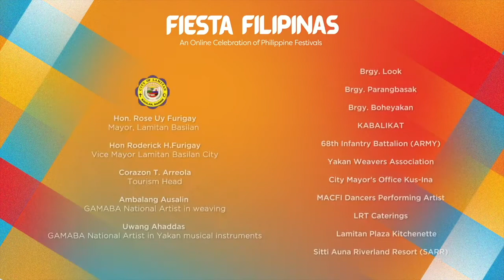Fiesta Filipinas Rerun: Lami-Lamihan Festival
The Department of Foreign Affairs brings you Episode 6 of “Fiesta Filipinas Rerun: An Online Celebration of Philippine Festivals” featuring the Lami-Lamihan Festival. Bisitas were able to have a glimpse of Basilan and Zamboanga during the virtual tour. They also experienced the rich tradition of the Yakan people. It was truly an online Festival to remember!

Join us in reminiscing this wonderful experience as the Department of Foreign Affairs brings you Episode 6 of “Fiesta Filipinas Rerun: An Online Celebration of Philippine Festivals.”

“Fiesta Filipinas Rerun: An Online Celebration of Philippine Festivals.